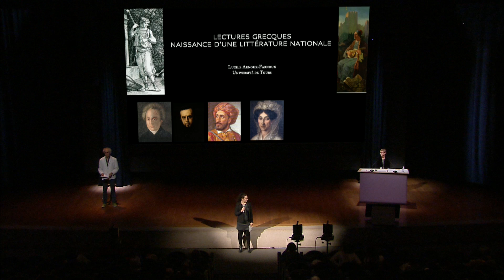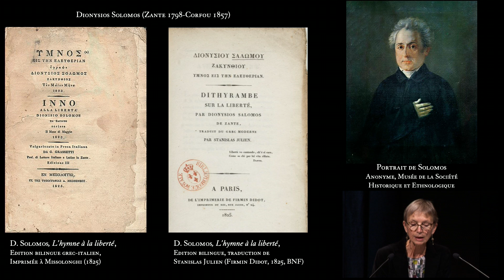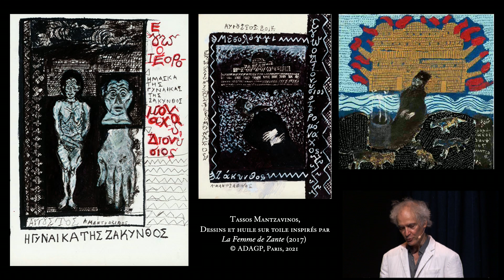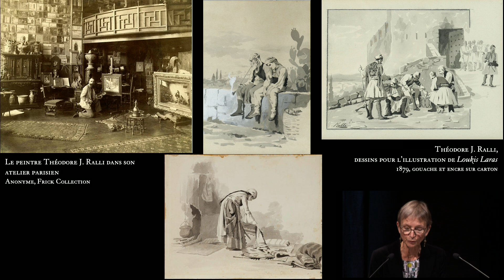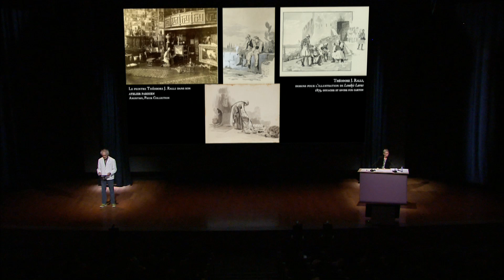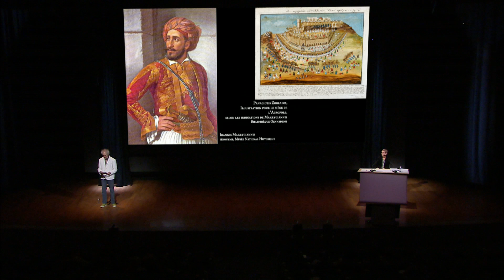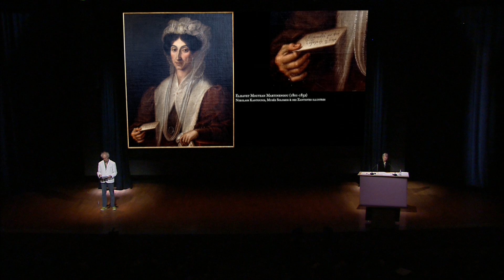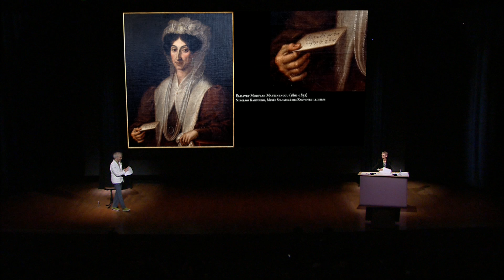Conférence du Louvre : « Lectures grecques : Naissance d'une littérature nationale »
Conférence donnée par Lucile Arnoux Farnoux (université de Tours) et Bertrand Brouder (comédien) pour la lecture de textes, enregistrée à L'auditorium du Louvre - Michel Laclotte le 29 octobre 2021.

En lien avec l'exposition « Paris-Athènes. Naissance de la Grèce moderne (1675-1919) »,
du 30 septembre 2021 au 7 février 2022 au musée du Louvre, Hall Napoléon.
Le combat de la Grèce pour l’indépendance par-delà les champs de bataille se déroule aussi sur le terrain littéraire. Les chants populaires recueillis et publiés pour la première fois par Claude Fauriel (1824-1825) révèlent à l’Occident la richesse poétique de la langue grecque moderne. Dans le sillage de cette tradition tout au long du XIXe siècle la poésie et le roman fleurissent en Grèce contribuant à renforcer une identité nationale naissante. Au sein de ce très riche paysage littéraire on s’attachera plus particulièrement à quelques figures puissamment originales comme Dionysios Solomos (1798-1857) le grand poète romantique auteur de l’Hymne à la Liberté devenu l’hymne national grec mais aussi de la fameuse et énigmatique Femme de Zante ; ou Dimitrios Vikélas (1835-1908) négociant cosmopolite et écrivain à l’origine de la tenue des premiers jeux olympiques modernes en 1896 à Athènes et auteur d’un des tout premiers romans réalistes grecs Loukis Laras racontant les aventures d’un jeune marchand grec de Smyrne pendant la guerre d’Indépendance. L’écriture autobiographique connaît également durant toute cette période un essor exceptionnel avec les témoignages des héros de la Révolution dont les Mémoires du général Makriyannis (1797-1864) offrent l’exemple le plus célèbre. Ce parcours dans la littérature grecque du XIXe siècle privilégiera les textes et sera accompagné de lectures.
Lucile Arnoux-Farnoux est maître de conférences en littérature comparée à l’université de Tours. Ses recherches récentes portent sur la littérature grecque moderne et sur les échanges culturels entre la France et la Grèce aux XIXe et XXe siècles. Coéditrice de l’ouvrage collectif Le double voyage : Paris-Athènes 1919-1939 (Athènes EFA 2018) elle a également dirigé le volume Paris-Athènes 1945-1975 (à paraître en 2021). Elle a aussi traduit en français divers écrivains grecs classiques (Constantin Théotokis Melpo Axioti) ou contemporains (Rhéa Galanaki Thanassis Valtinos Minos Efstathiadis Leftéris Giannakoudakis).